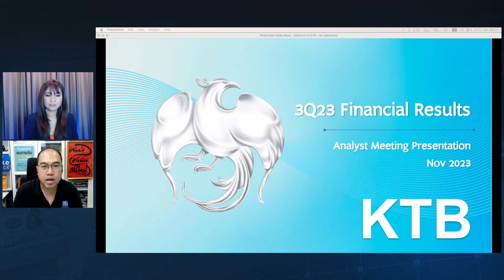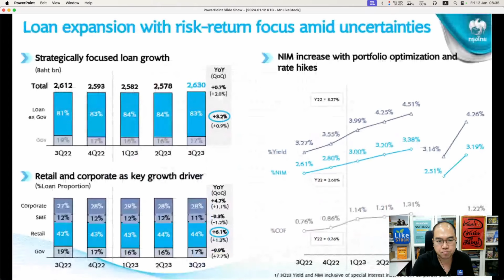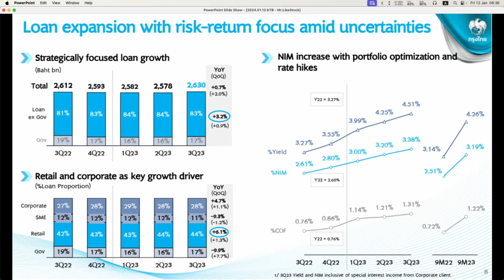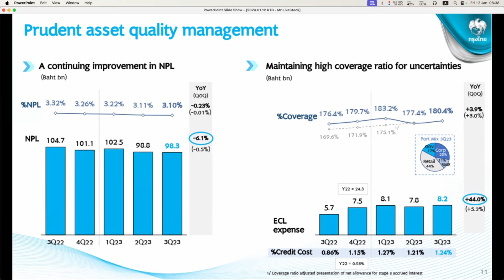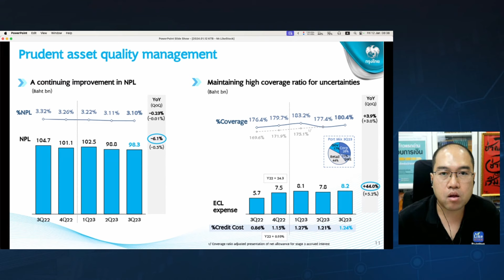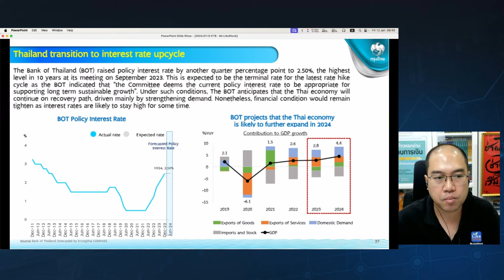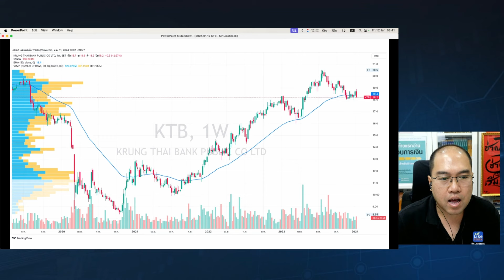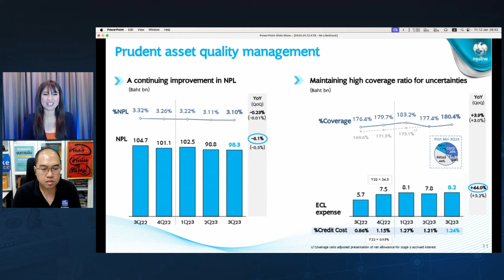งบ KTB แข็งแกร่งขนาดไหน I TNN WEALTH 12 ม.ค. 67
"งบ KTB แข็งแกร่งขนาดไหน"
กับ อ.เอิญ สุริยะฉาย นักลงทุน